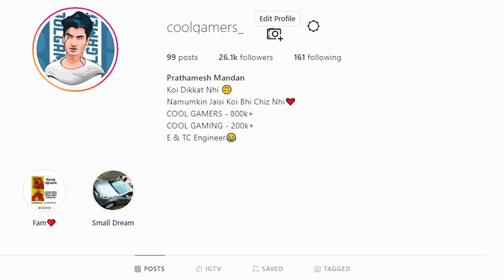10 YEAR ACCOUNT BAN AFTER UPDATE OF 1.0 WITH VPN? HOW TO SOLVE INSTALL PACKAGE ERROR OF PUBG 1.0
10 YEAR ACCOUNT BAN AFTER UPDATE OF 1.0 WITH VPN? HOW TO SOLVE INSTALL PACKAGE ERROR OF PUBG 1.0 BY COOL GAMERS.